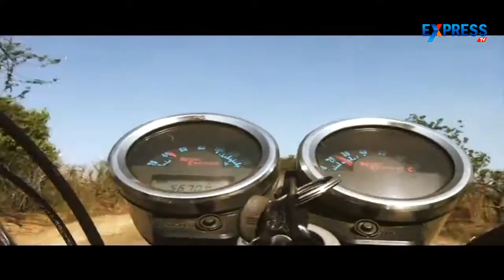Royal transformation of Royal Enfield